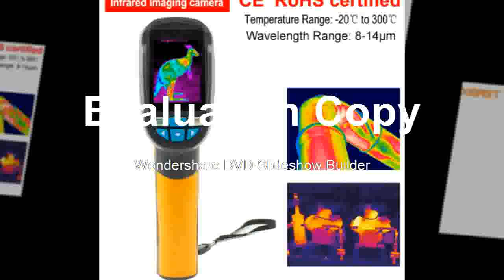Reach Russia and the World Handheld Thermal Imaging Camera HT02 Portable Infrared Imaging Device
Product On Aliexpress

Brand Name:XEASTDisplay Size:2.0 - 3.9 InchesDisplay Type:DigitalUsage:IndustrialTheory:Temperature RecorderModel Number:HT-02Style:HandheldPower Type:AAA BatteryMax Measuring Temperature:120°C & AboveTemperature Range:-20C to 300CResolution:60 * 60Measuring Mode:ThermopileBest Measuring Distance:0.5-1mAccuracy:+-/-2% or +/-2 Degrees Celsius